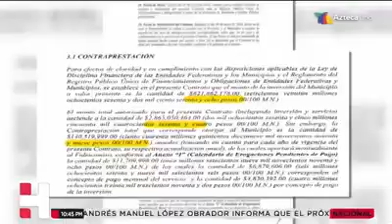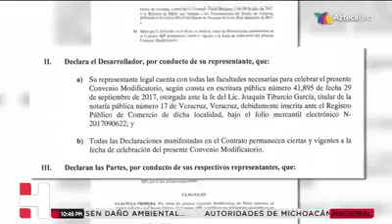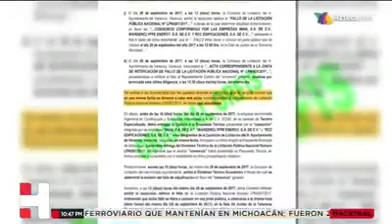Una nueva auditoría detectó "irregularidades"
Una nueva auditoría detectó "irregularidades" en un contrato de casi 3 mil mdp que firmó el hijo de Yunes Linares. ¿Hasta cuándo tendrán que pagar los veracruzanos las consecuencias de la pésima gestión de la familia yunista?